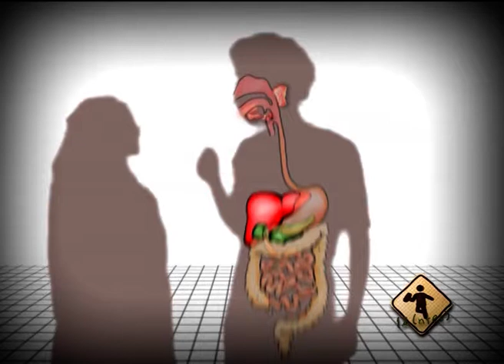Voiceover Spanish - Argentine Accent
Voiceover for Education Books - Argentina